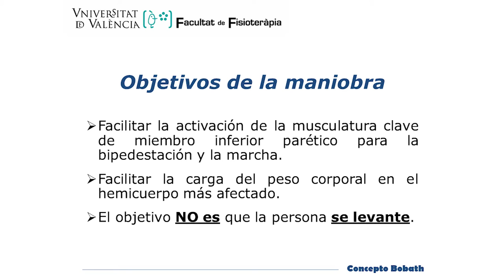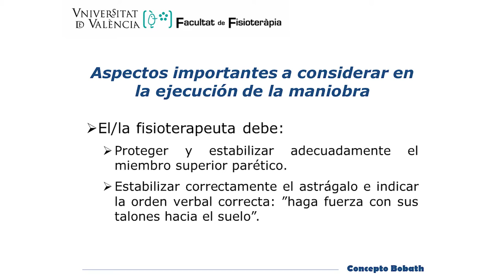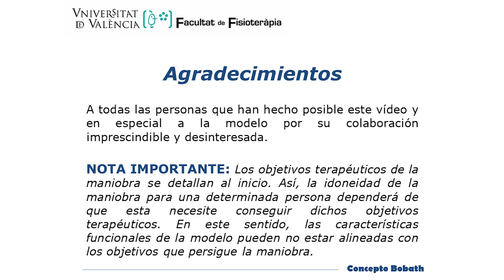Paso del postural set de sedestación al postural set de bipedestación con apoyo anterior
En él se muestra cómo facilitar el paso del postural set de sedestación al postural set de bipedestación con apoyo anterior, en una mujer con hemiparesia izquierda tras ictus hemorrágico.